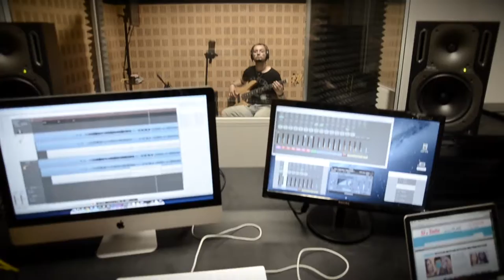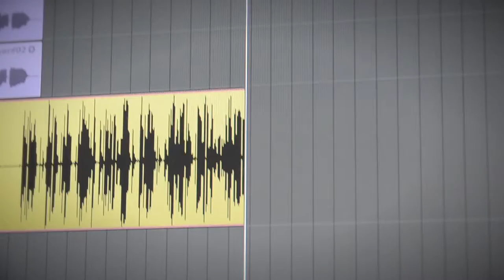No sóc res més - Claveguera - Videoclip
Video grabat per Claveguera de la grabació del disc "Fem Soroll", tema "no sóc res més".
Disc i video produït i enregistrat per Claveguera Produccions durant 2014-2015.